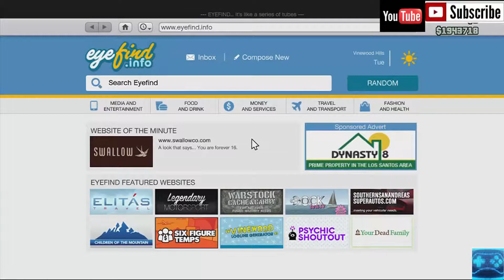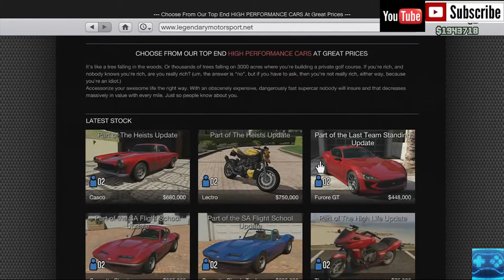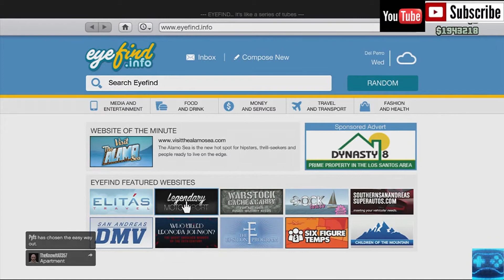Gta 5 Rooftop Rumble & Freeroam